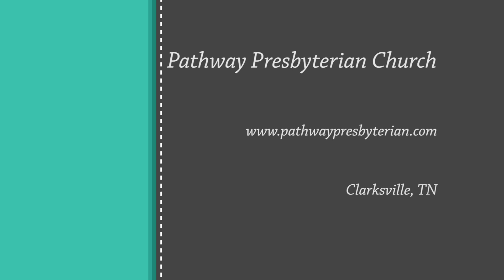Discussions on Suffering, Part 3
How does the Bible address suffering? 6 minute video